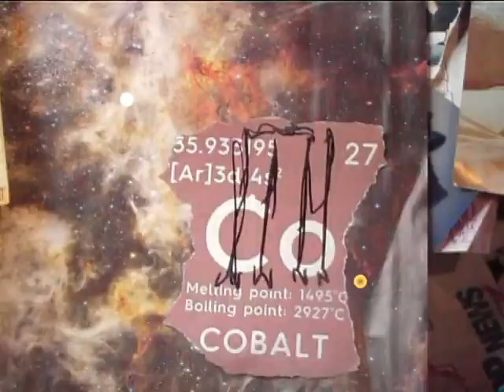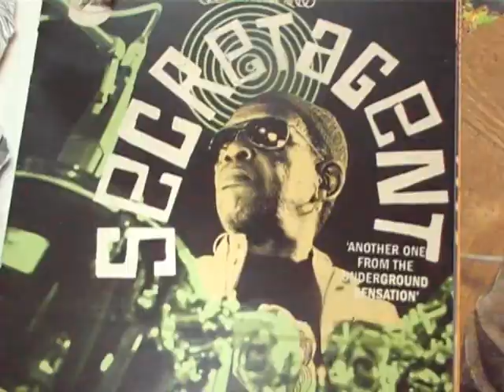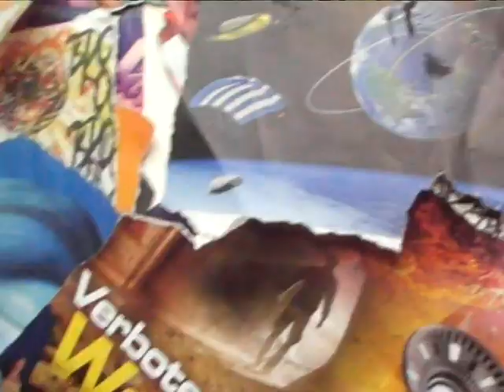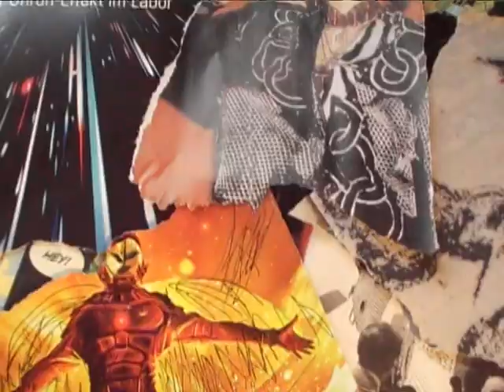abankrob33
once long ago orson welles made on radio station an imginary war. people
ran away in panic. bad jokes in wrong times. the papers write from far
away wars. that´s are all facts.